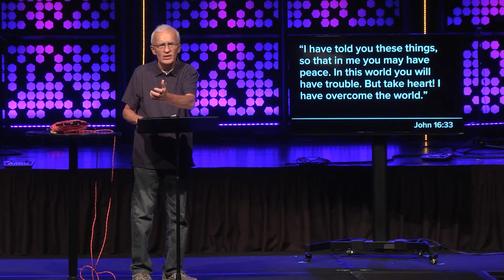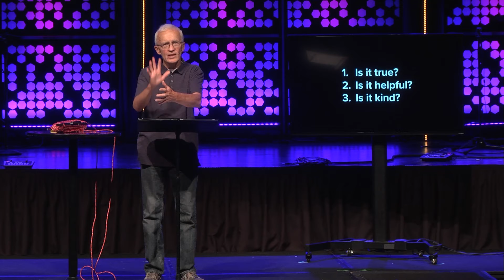Vision 2022 - Dave Bartlett